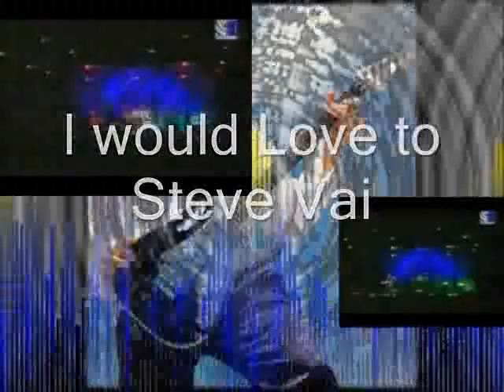I Would Love to _Steve Vai